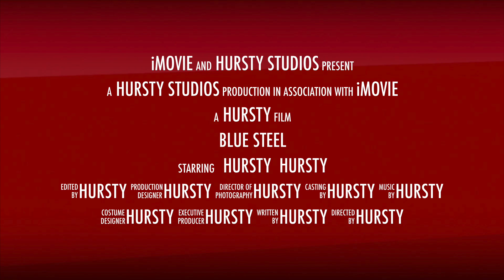Blue Steel - ES Theme - Out Now